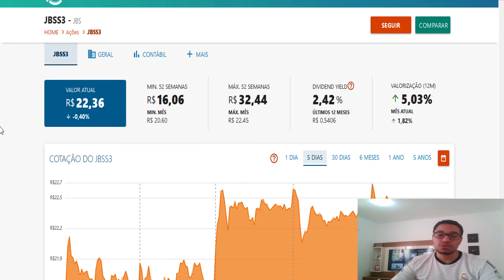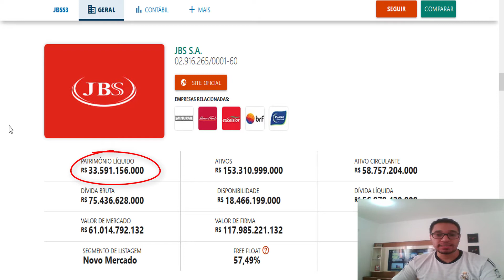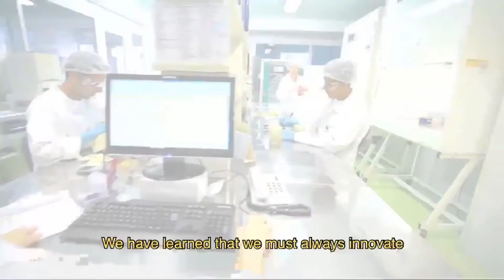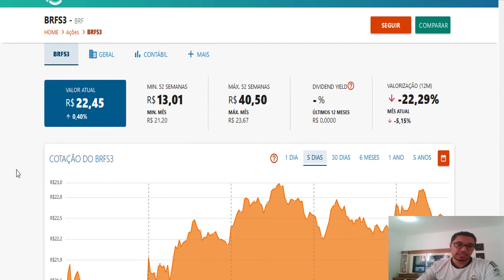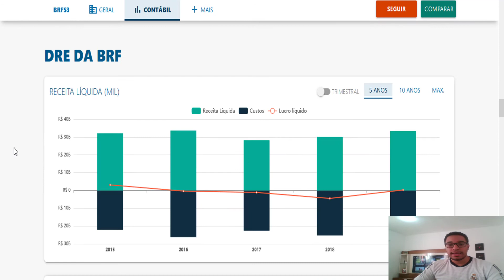BATALHA DE AÇÕES: JBSS3 X BRFS3 ANALISE FUNDAMENTALISTA DIVIDENDOS, HORA DE COMPRAR OU VENDER AÇÕES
Pegue aqui o seu ebook Grátis de como Montar uma carteira Vencedora

Curso Grátis - Aprenda a trabalhar pela internet e ganhe dinheiro montando um negocio

Muitos ficam se perguntando qual é a melhor empresa do setor alimentício ou se vale a pena ter duas ações do mesmo setor de exportação de proteína animal na carteira, eu acredito que sim e da pra ter ate mais, tudo depende do tamanho do seu patrimônio e do quanto você estará exposto em cada uma dessas categorias e em cada classe de ativos.

Mas para aqueles que tem pouca condição e não querem pulverizar o seu capital, e ficam se perguntando quais indicadores devo olhar na hora de investir nas ações da JBS JBSS3 ou devo investir nas ações da empresa BRF BRFS3 , eu fiz uma batalha de ações entre duas grandes empresas do setor de alimentação exportação de proteína animal no Brasil, a JBS de código na bolsa de valores ibss3 e a Brasil Foods BRFS3. Assista até o final e escolha em qual dessas empresas você investiria e qual foi o fundamento que você mais gostou e porque

Fizemos uma analise dos seguintes fundamentos:

P/VP: Preço da ação / Valor Patrimonial por ação (VPA)

V/PA: Patrimônio Líquido / Número de Ações Emitidas

P/L: preço atual / lucro por ação(LPA)

ROE: Lucro Líquido / Patrimônio Líquido) * 100

PATRIMÔNIO: É quanto a empresa tem de bens que pode ser tornar dinheiro

DY (DIVIDEND YIELD): quanto a empresa pagou de proventos(dividendos) nos ultimos 12 meses.

LUCRO LIQUIDO DE CADA UMA DAS EMPRESAS. Quanto a empresa deu de lucro no ultimo ano, receita - despesa = LL

Mediana dos lucros nos últimos 5 anos

Divida liquida sobre o Ebitda

EV/EBITDA = O EV (valor total da empresa, do inglês enterprise value) representa todo o capital aplicado na operação da companhia dividido pelo lucros antes de Juros, Impostos, Depreciação e Amortização.

JBS - JBSS3 RESUMO
JBS S.A. é uma empresa brasileira de Goiás, fundada em 1953. É uma das maiores indústrias de alimentos do mundo.

A companhia opera no processamento de carnes bovina, suína, ovina e de frango e no processamento de couros.  Além disso, comercializa produtos de higiene e limpeza, colágeno, embalagens metálicas, biodiesel, entre outros.
Seus negócios são divididos em três unidades:  JBS Mercosul, JBS Foods e JBS USA, que inclui as operações de bovinos nos EUA, Austrália e Canadá, suínos e aves nos EUA, México e Porto Rico. O grupo controla marcas como Swift, Friboi, Maturatta, Seara, Cabaña Las Lilas, Pilgrim's, Gold Kist Farms, Pierce, 1855 e Big Frango.

A companhia atua em 22 países de cinco continentes e atende mais de 300 mil clientes em mais de 150 nações.

A companhia abriu seu capital em março de 2007

BRASIL FOODS- BRFS3 RESUMO
A BRF é uma empresa multinacional brasileira do ramo alimentício, fruto da fusão entre Sadia e Perdigão, duas das principais empresas de alimentos do Brasil. A operação foi anunciada em 2009 e concluída em 12 de junho de 2013. Concluído o processo, Sadia e Perdigão encerraram as atividades como empresas e tornaram-se marcas do portfólio da BRF.

Duvidas frequentes:
jbss3 analise fundamentalista e recomendação das ações hoje, qual empresa é a melhor jbss3 ou brfs3, jbss3 analise tecnica, a jbss3 paga dividendos para cada ação? jbss3 ações e fundamentus, ações da jbss3 paga dividendos 2020, jbss3 vale a pena investir?
jbss3 cotação jbss3 x beef3, brfs3 analise, brfs3 analise fundamentalista, brfs3 ou beef3 brfs3 ou jbss3 brfs3 ou mrfg3 brfs3 vale a pena investir 2020, brfs3 x mrfg3
brfs3 2020 brfs3 dividendos, brfs3 ações brfs3 dividendos 2020 brfs3 fundamentus, brfs3 bolsa de valores

livros para ficar rico, como enriquecer e sobre riqueza.

Abraços e bons Investimentos.